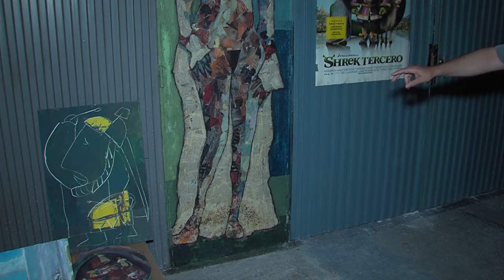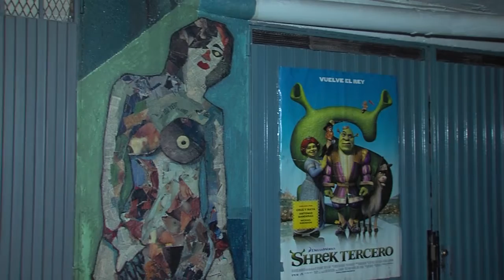REPORTAJE PINTURAS FRANCISCO JAVIER SANCHEZ EN COCHERAS. PROGRAMA REALIZADO POR TELEVISIÓN BAENA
ESTE PROGRAMA HA SIDO REALIZADO POR TELEVISIÓN BAENA. CÁMARA Y SONIDO: JOSÉ MANUEL TARIFA; ENTREVISTA: ÁNGELES ESQUINAS.